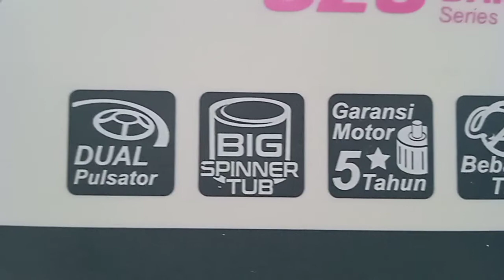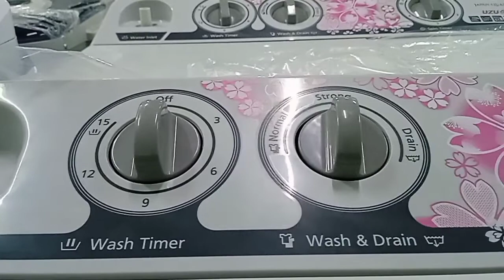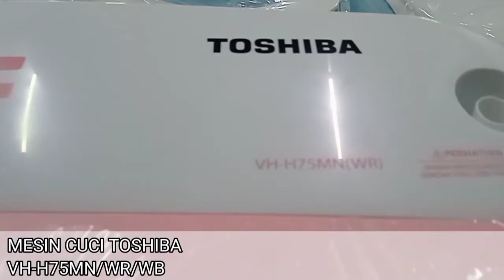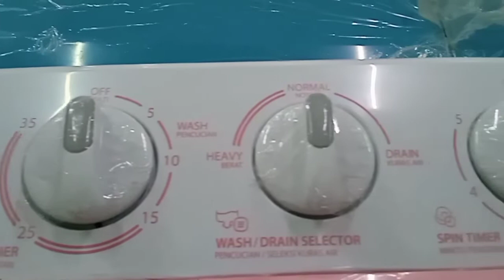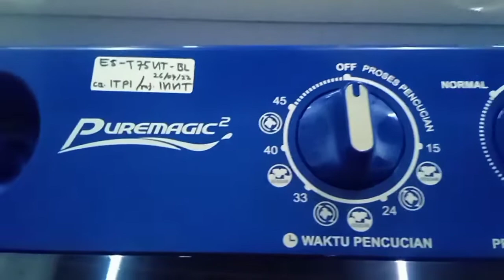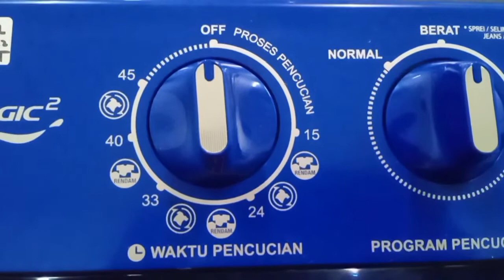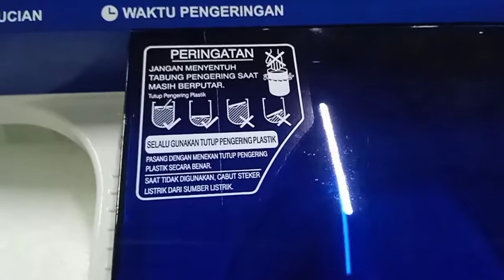Rekomendasi Mesin Cuci 2 tabung Sharp - Panasonic - Toshiba - Mesin cuci 2 tabung terlaris 2022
DTC ELECTRONIC berbagai informasi produk/barang elektronik kebutuhan rumah tangga seperti (AC,KULKAS,DISPENSER,ALAT RUMAH TANGGA,DLL)

Terimakasih,
DTC Electronic

Vh-h75mn
Kapasitas cuci 6,5 kg
Daya listrik cuci: 340 watt
Kapasitas spin: 4,6 kg
Daya listrik spin: 135 watt

Panasonic na-w76bbz2
Kapasitas cuci: 5,5 kg
Daya listrik Cuci 330 watt
Kapasitas spin: 4,5 kg
Daya listrik spin 110 watt